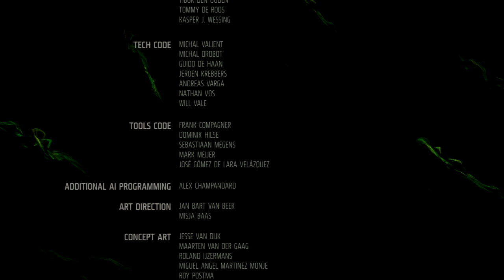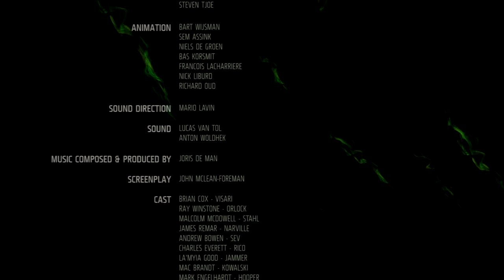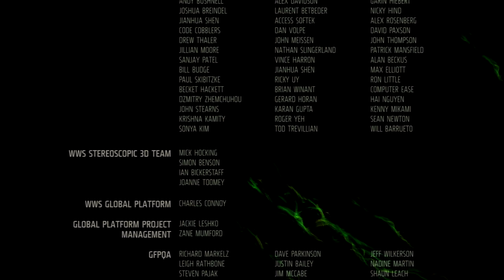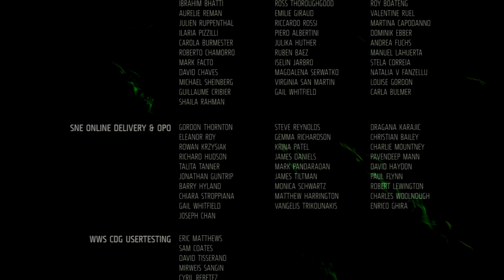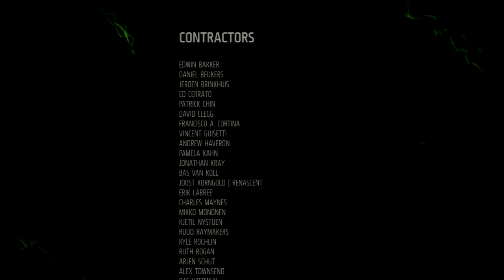Killzone 3 Part 43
hello folks, this is thefunnyweasel1 and this is my game playthrough of Killzone 3 and the last game of the Killzone HD collection.